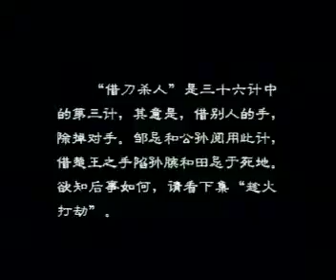第 07 集【孫子】兵法与三十六計【孫臏與龐涓】